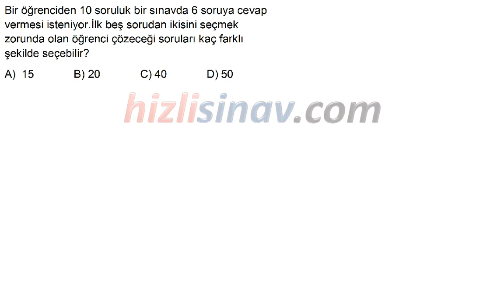HızlıSınav Soru Çözüm Videosu (Soru Kodu:29893)